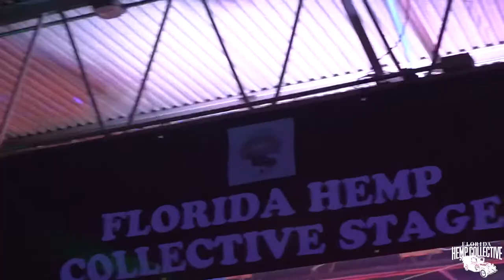Florida Hemp Collective Artist Spotlight .001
The 1st installment of FHC ArtistSpotLight features Up & Coming Recording Artist/ Poet, Antravious Soleyn

🎶: Character the Glitch x Johnnie Walker Black

•🎥: Scuba Art
•Edited by: Born King Studio

BornKingStudio.com

203 N. 2ND Street

Music Venue: @thesetshow